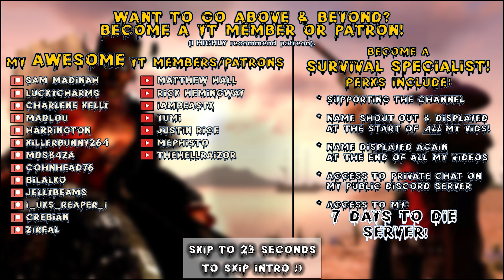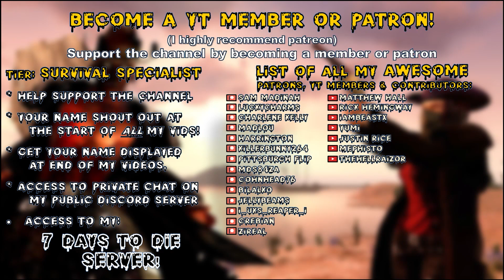Wild West Mod | WAY Too Many Close Calls & Our 1st Wandering Horde! | 7 Days to Die Lets Play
Warrior difficulty, 64 spawn & nightmare speed horde nights!

00:00 Intro
00:23 WildWest

Game Settings:
-Warrior difficulty
-60 min days
-Feral sense off
-Zombies..
-100% loot
-100% exp
-64 zombie horde night spawns

Hardware:
-32GB DDR4-4000 RAM
-2TB samsung evo NVME M.2

Let’s Play 7 Days to Die Alpha 20 .7 Stable s21 Wild West mod s1 ep4.
Titled: Wild West Mod | WAY Too Many Close Calls & Our 1st Wandering Horde! | 7 Days to Die Lets Play
7 Days to Die Alpha 20 Wild West Mod s1 Let’s Play Gameplay.

This is 7 Days to Die Alpha 20 .7 modded with Wild West Mod.
Wild West mod season 1 episode 4 of my 7 Days to Die Alpha 20 Wild West Mod s1 Stable Build let’s play Singleplayer series/gameplay.

7 Days to Die is set in a brutally unforgiving post-apocalyptic world overrun by the undead.
7 Days to Die is an open-world game that is a unique combination of first person shooter, survival horror, tower defense, & role-playing games.

7 Days to Die is available for purchase on steam:
7 Days to Die is also available on ps4 & xbox.